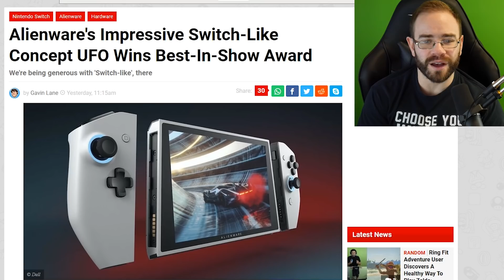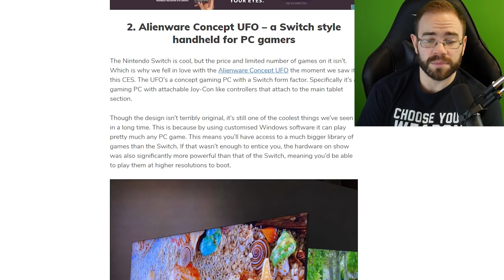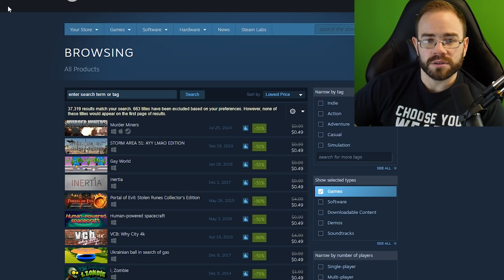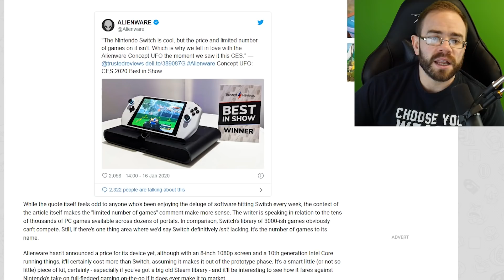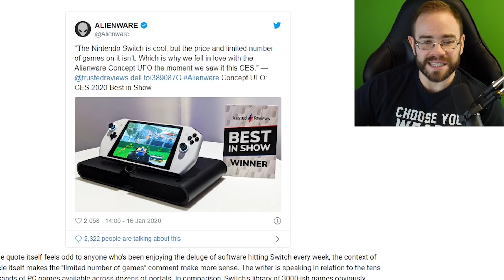Alienware Takes A Weird Shot At Nintendo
Alienware showed off their Switch like device the UFO Concept at CES 2020 this past week and the handheld ended up winning an award from Trusted Reviews. The strange thing was Alienware decided to tweet out a quote from the article that took a few shots at the Nintendo Switch for some strange reason. At this time the Alienware UFO is a concept without a price or technical specifications, but Alienware still thought it was a good idea to spotlight a quote about "limited games" on the Switch.